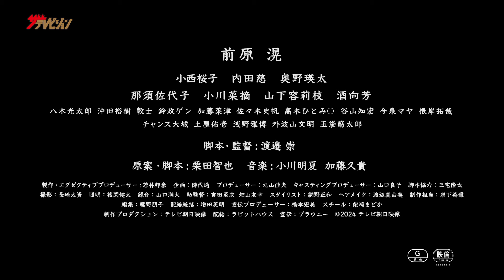小西桜子、令和の”あざと女子”が前原滉をドキッと魅了♡ 映画『ありきたりな言葉じゃなくて』本編映像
俳優の前原滉、小西桜子が出演する映画『ありきたりな言葉じゃなくて』（製作：テレビ朝日映像／配給：ラビットハウス）が、2024年12月20日(金)より公開。

シナリオ段階からキャストもアイデアを持ち寄り、テレビ朝日映像と一丸となって制作された本作は、脚本家と“彼女”が出会い、とある出来事をきっかけに物語が進む、青春から遠くも近くもない、つまずきやすい場所にいる“私たち”の物語だ。

この度、解禁となる本編映像は、りえ（小西桜子）とドラマの脚本家という夢を叶えた主人公・拓也（前原滉）が二人で一緒にカラオケボックスで仲良く会話をするワンシーン。
どこにでもいるようなりえ（小西桜子）がかわいさを倍増させる白いモコモコのモテニットを着て、口いっぱいにチャーハンを頬張り「これ結構おいしい…食べない？」と満面の笑みで拓也を誘う。「いい、俺チャーハン食い飽きてるし…家が中華店なの」と照れた様子の拓也に対し、「中華大好き！」と大胆に距離を詰めるりえ。拓也に興味があることを示すように「お店教えて！」とさらに距離を縮めてくる。拓也のみならず、惚れてしまうこと間違いなしの“あざとかわいい女子”だ。このりえが、拓也をどう貶めていくのか？はぜひスクリーンで!